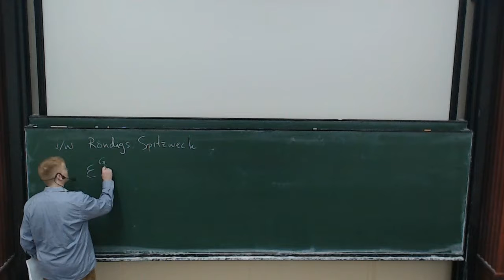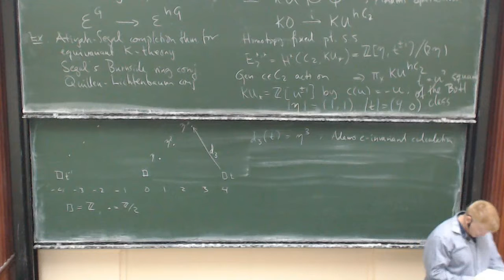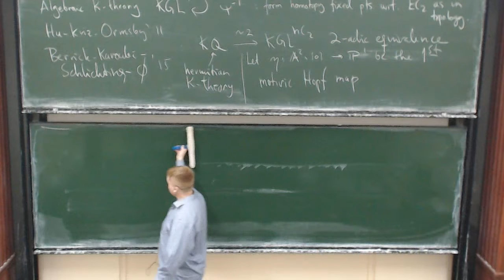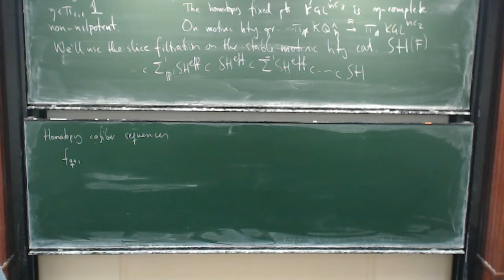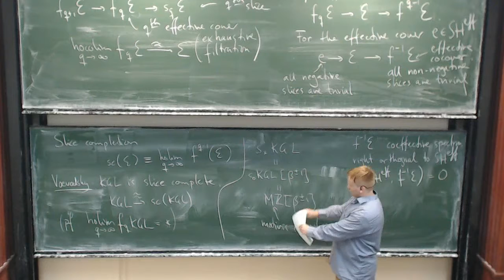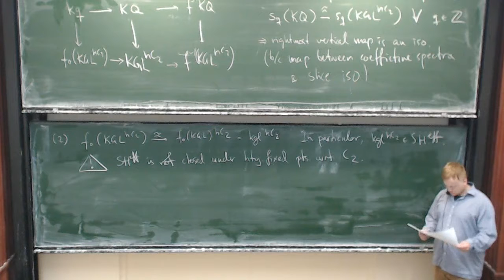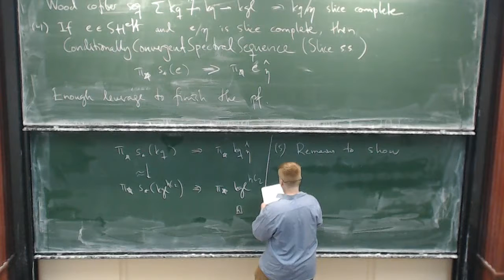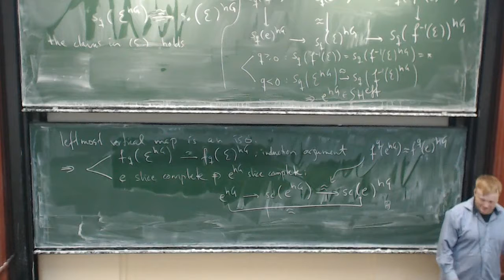Paul Arne Østvær: The motivic Hopf map and the homotopy limit problem for hermitian K theory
The lecture was held within the framework of the (Junior) Hausdorff Trimester Program Topology: "Workshop: Hermitian K-theory and trace methods"

This is a report on joint work with Markus Spitzweck and Oliver Röndigs. We use the first Hopf map to solve the homotopy limit problem for K-theory in the stable motivic homotopy category.